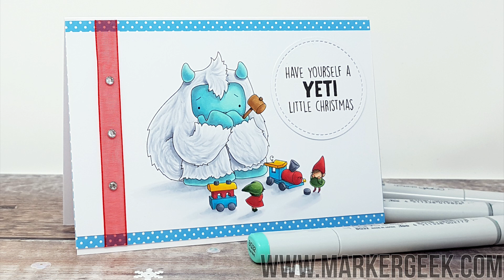Copic Marker Colour What Did Yeti Do? Rubber Stamp - Stamping Bella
Stamps Used: What Did Yeti Do? rubber stamp set - available